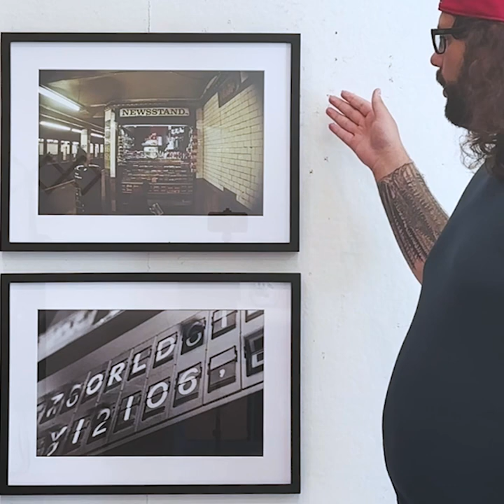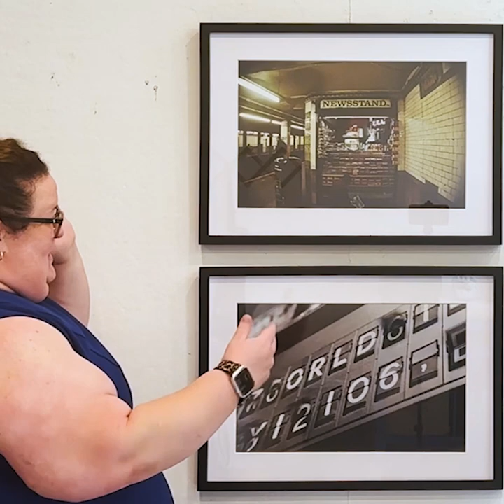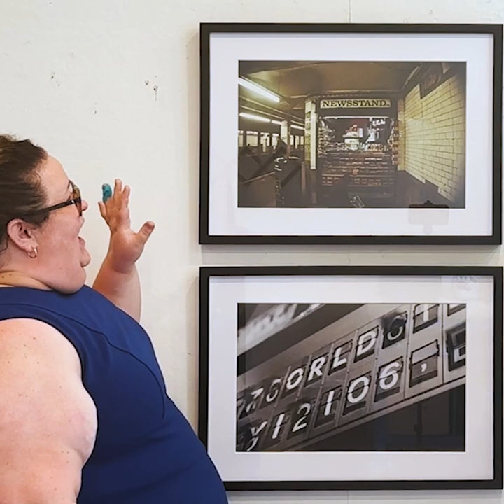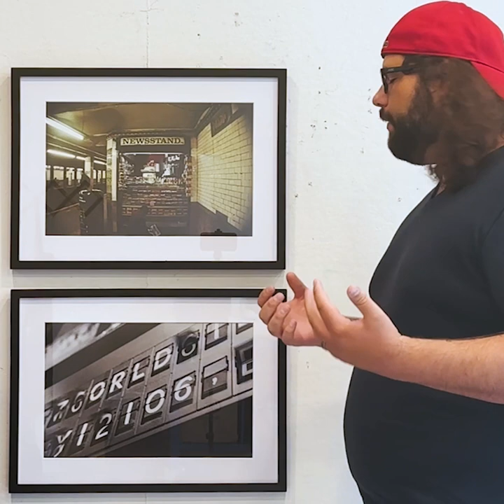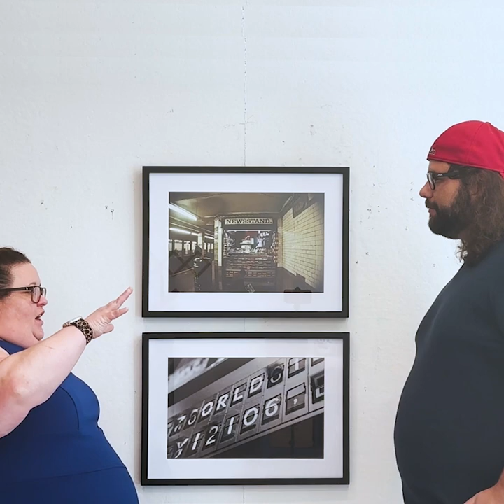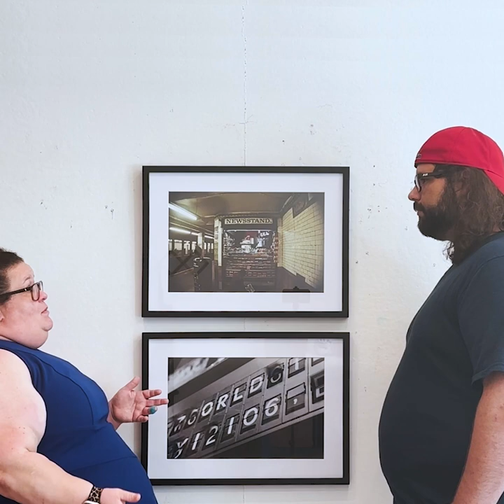Powell Lane Arts: Artist's Talks with Mitch Larson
Join Caroline Kearney and Mitch Larson as they discuss Mitch's pieces, News of the Day and Requiem for a Book Shop Flipboard.  They discuss working in 35 mm, capturing satisfying in photographs, and finding humor in the story you tell.